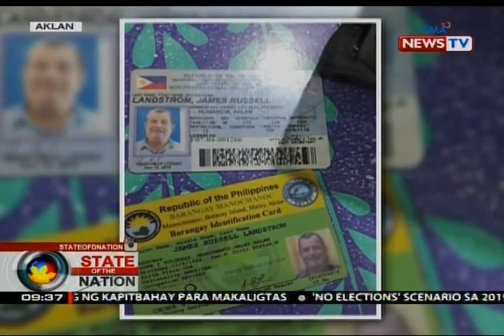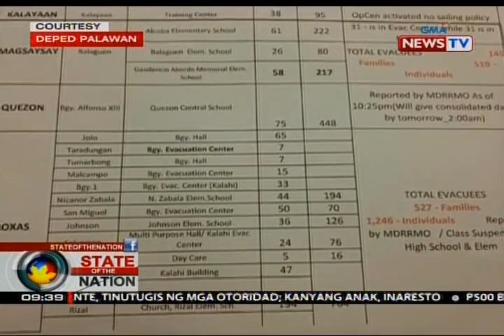Bangkay ng bata, natagpuan sa gitna ng mga troso at kahoy na naanod sa ilog